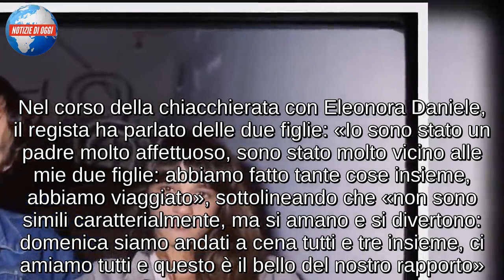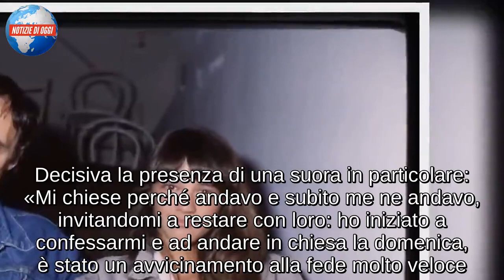Dario Argento e le figlie Asia e Fiore: “Sono stato un padre affettuoso”/ La riscoperta della fede..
Dario Argento su Asia e Fiore: «Ho un rapporto speciale con le mie figlie», lunga intervista del maestro dell’horror ai microfoni di Storie Italiane. Nel corso della chiacchierata con Eleonora Daniele, il regista ha parlato delle due figlie: «Io sono stato un padre molto affettuoso, sono stato molto vicino alle mie due figlie: abbiamo fatto tante cose insieme, abbiamo viaggiato», sottolineando che «non sono simili caratterialmente, ma si amano e si divertono: domenica siamo andati a cena tutti e tre insieme, ci amiamo tutti e questo è il bello del nostro rapporto». Una breve battuta sul turbolento periodo attraversato dalla figlia Asia Argento: «Il trambusto è durato un anno e mezzo, ne sono successe di tutti i colori: all’inizio mi astenevo, poi quando ho visto che si eccedeva ho iniziato a parlare anche io». E ora l’attrice è fidanzata con Fabrizio Corona: «Non lo conosco, se lei lo ama perché dovrei mettermi in mezzo io?».

DARIO ARGENTO E LA RISCOPERTA DELLA FEDE
Dario Argento ha poi parlato della riscoperta della fede, giunta dopo la morte del padre: «E’ difficile a dirsi, è una cosa molto intima. Mio padre è deceduto ed era il mio più grande amico, eravamo anche soci in affari, ed è stato un colpo durissimo per me. Avevo una chiesetta vicino a casa mia, gestita da delle suore sudamericane, e incominciai ad entrare e guardare. Una di queste suore ha iniziato a parlarmi e ad invitarmi: io sono andato ed è stato bellissimo questo avvicinamento». Decisiva la presenza di una suora in particolare: «Mi chiese perché andavo e subito me ne andavo, invitandomi a restare con loro: ho iniziato a confessarmi e ad andare in chiesa la domenica, è stato un avvicinamento alla fede molto veloce. Ho fatto anche volontariato, servendo alle mense i senzatetto». E il padre è stato importantissimo per il maestro dell’orrore: «Lui mi ha aiutato a mettere le mie paure in scena, ma vengono dalla mia metà oscura, che mi suggerisce le cose più incredibili e spaventose. Mio padre mi ha aiutato a metterle in scena, ma sono cose che appartengono a me».